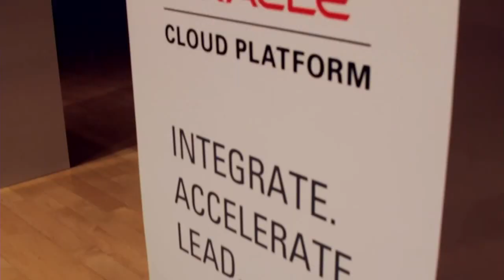Carl Olofson - Oracle Cloud Platform Launch Event - theCUBE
01. Carl Olofson, IDC, Visits theCUBE. (00:21)
02. Two Trends:  Engineered Systems and Cloud. (00:58)
03. Using Middleware in the Same Database Environment. (02:50)
04. The Cloud Foundry Approach. (04:09)
05. Complexity for Oracle Customers. (05:33)
06. Optimizing All Dimensions of the System. (09:18)
07. Lock-In with Choice Gives the Competitive Advantage. (12:03)

Oracle unveils new Cloud services at Oracle Cloud Launch

During today’s Oracle Cloud Launch, held at the Oracle Convention Center in Redwood Shores, California, the company will announce new Oracle Cloud Platform services. The expansion of its PaaS was a logical step, according to Carl Olofson, Oracle’s Research VP, Data Management Software, IDC.

“People with complex applications want a platform that will support what they do, and private Cloud is often complex and hard to manage,” he said.

A strategic win for Oracle?

theCUBE cohost John Furrier asked Olofson about Cloud Foundry, its Open PaaS arrangement and database support. “It makes sense to have a variety of choices,” he said. “Its ecosystem approach can work. Applications that are very session-oriented, such as gaming and retail, may use some combination of NoSQL and relational database.”

The new Cloud services could prove a “strategic win” for Oracle. From a business perspective, the challenge will come in moving to a subscription-based model, where payments come in smaller increments over time rather than in larger up-front sums.

“In general, Oracle has to accept more flatness to grow,” Olofson said. “However, this move to the Cloud could make Oracle attractive to smaller customers.”